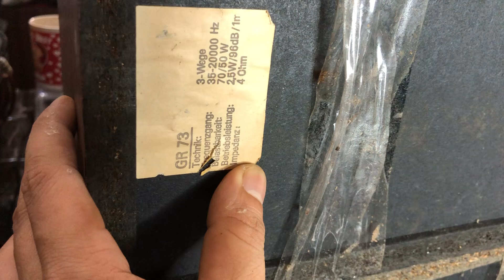ngày 28 tháng 9, 2024